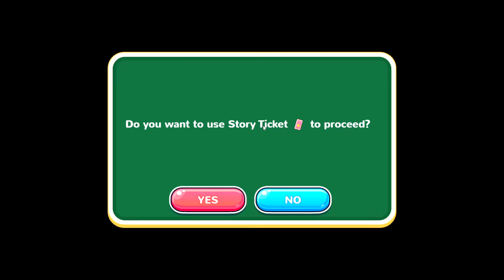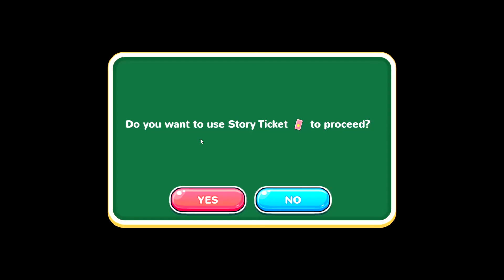A CHEESY ZOMBIE MOVIE - Moe! Ninja Girls (Season 13 Part 8, Series Part 88)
After finishing their mission at the shrine, the gang is drawn to a local kabuki theater where more paranormal phenomena is occurring, causing the people in the vicinity to behave like zombies. Can they save everyone before they themselves are affected?